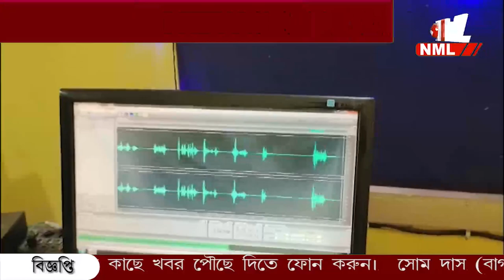আপনাদের ভালোবাসায় ১০ বছর পেরিয়ে ১১র পথে নিউজ নো ম্যানস্ ল্যান্ড।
একে একে এগারো ।আপনাদের ভালোবাসায় ১০ বছর পেরিয়ে ১১র পথে নিউজ নো ম্যানস্ ল্যান্ড। জন্মদিন পালনের কিছু মুহূর্তের ছবি আপনাদের জন্য।